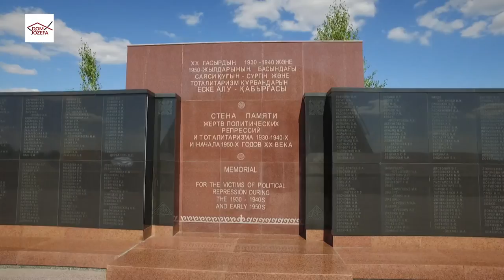O Kazachstanie z Abp Tomaszem Petą.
Rozmowa ks. Łukasza Skorackiego zarejestrowana podczas wrześniowej wizyty w Kazachstanie.